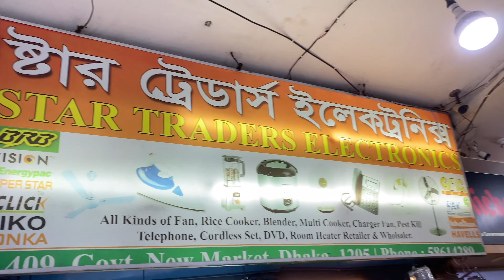২০২৪ সালের লাক্সারিয়াস ডিজাইনের সিলিং ফ্যান😱 | Luxury design ceiling fan | Ceiling fan price in bd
The luxury design ceiling fan features a sleek and elegant aesthetic that adds a touch of sophistication to any room. Its high-quality materials and craftsmanship ensure durability and longevity. The fan blades are typically made of premium wood or metal, providing both style and functionality. The motor is powerful yet quiet, delivering optimal air circulation without any noise disturbance. Additionally, the fan may come with advanced features such as remote control operation, adjustable speed settings, and integrated lighting options. Overall, the luxury design ceiling fan is a stylish and functional addition to any upscale living space.
The Indian ceiling fan is a popular and essential appliance in many Indian households due to the country's hot and humid climate. These fans are known for their high-speed performance and energy efficiency, making them ideal for providing relief from the heat. Indian ceiling fans typically have a traditional design with multiple blades that are designed to maximize air circulation in the room.

One distinctive feature of Indian ceiling fans is their ability to operate efficiently even at low voltage levels, which is important in areas where power fluctuations are common. These fans are also known for their durability and longevity, often made with sturdy materials to withstand regular use.

In terms of aesthetics, Indian ceiling fans may come in a variety of colors and designs to complement different interior styles. Some models may also feature decorative elements such as intricate patterns or motifs on the fan blades or motor housing.

Overall, the Indian ceiling fan is a reliable and practical cooling solution that is well-suited for the climate and lifestyle of many households in India.
A Pakistani ceiling fan is a type of fan commonly found in homes and businesses in Pakistan. These ceiling fans are typically designed to be sturdy, durable, and efficient, making them well-suited for the hot and humid climate of the region. Pakistani ceiling fans often feature a simple and practical design with metal blades and a basic motor housing.

These fans are known for their powerful performance in circulating air and providing relief from the heat. They are usually available in a range of sizes to accommodate different room sizes and ceiling heights. Pakistani ceiling fans may also come with features like multiple speed settings and reversible blades to provide versatility and comfort.

In terms of aesthetics, Pakistani ceiling fans may not be as ornate or decorative as luxury ceiling fans, but they are functional and reliable options for cooling indoor spaces effectively. They are a popular choice in Pakistan due to their affordability, durability, and performance in maintaining a comfortable environment.